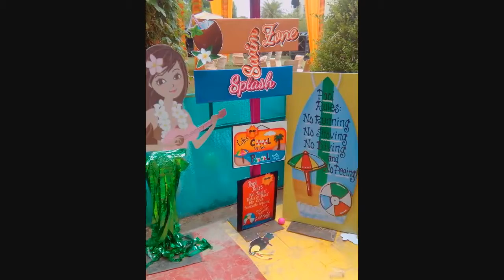Pool Party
We Organise very type of Events .